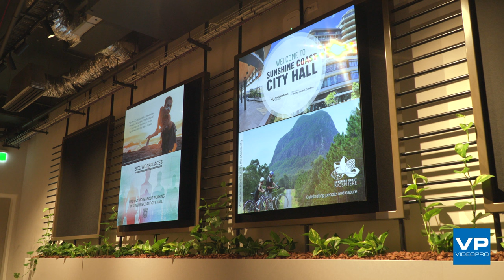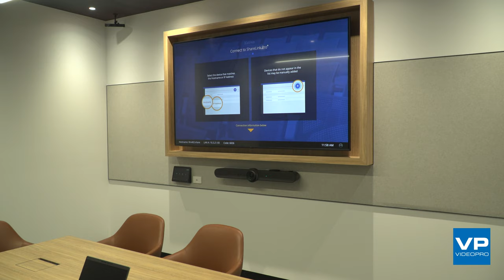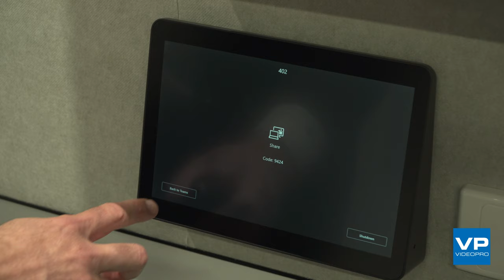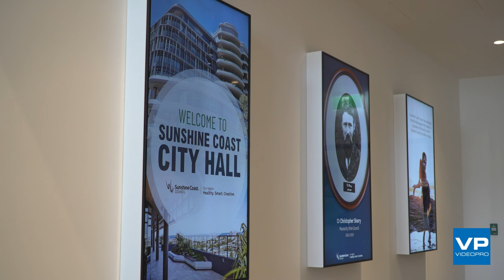Sunshine Coast Council City Hall | Audio Visual Case Study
The new Sunshine Coast Council City Hall building spans across ten floors and houses over 800 staff, including the mayor. Videopro completed the AV installation in over 100 spaces from the lobby up to level seven.

The lobby at City Hall features an impressive interactive NEC video wall, spanning 12 meters in width. The video wall can be used by the Council to display custom content and provides a huge wow-factor when entering the building. Videopro worked with PQ Labs to build a touch interface so the public can interact with the content displayed on the video wall.
The  Council  Chambers  is  the  most  complicated  space  in  the  building. A large, curved NEC video wall is featured at the front of the room. Sozo Design worked with Videopro to build a custom subframe to accommodate the  unique  dome  shape  of  the  room  itself.  The  Chambers  features  a unique product specifically designed for this type of application. Televic tabletop  units  enable  audio  and  video  conferencing  within  the  space. Each Council member has their own 10” tiltable touch screen interface and microphone, enabling the user to have simple control of this complex space. The other core technology used in the Council Chambers is the Extron Nav system for video over IP. The Chambers features this heavily as there are a large number of video signals that need to move around within the space and to the different display options.

The City Hall project consists predominantly of back of house meeting areas.  Video  conferencing  is  a  huge  requirement  to  facilitate  Sunshine Coast  Council’s  hybrid  working  model.  There  are  over  100  meeting room spaces, so the client was looking for a simple, consistent solution throughout the building. All the meeting rooms are designed to be the same experience whether a dual or single screen room, huddle space or large combinable room.

The  meeting  room  wireless  presentation  system  is  standardised  with Extron ShareLink Pro. The product is very easy for users to understand and  work  with  and  is  a  straightforward  product  to  manage  on  a  large network. Logitech products have been used to enable video conferencing natively within the spaces, rather than the clients having to use their own laptops. Room control is then managed by Extron products. Extron and Logitech have great interoperability features, meaning you can control not only the room, but also the VC call with only a single touch panel within each space.

Part  of  the  success  of  the  project  was  down  to  the  great  team  that Videopro  worked  with  at  Sunshine  Coast  Council.  Due  to  the  growing relationship, they have engaged Videopro to complete the audio visual solutions on levels eight and nine.

Looking for help designing or upgrading your corporate or education space?
or 1300 VIDEOPRO. For more information on our services and solutions,